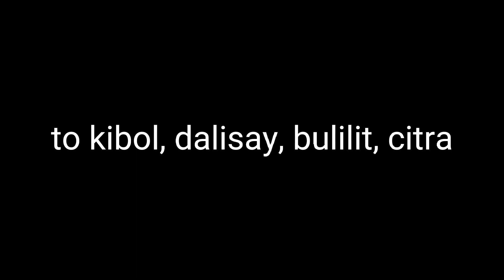memories with beloved pet dogs